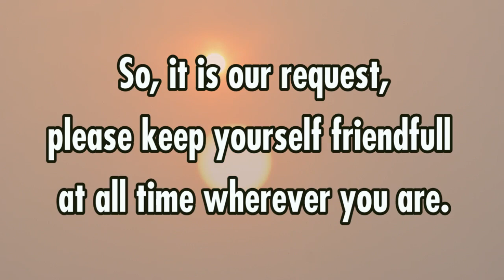Friendship@Debasish439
On the 16th Birthday celebration of Riju, friends of Narayana & Julien Day School were enjoyed as much as they can. Thanks to them.